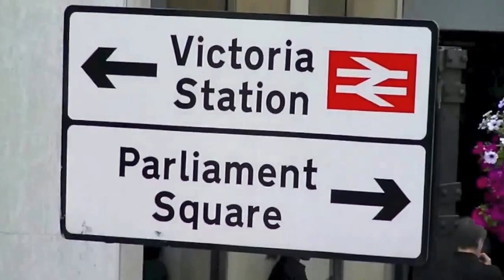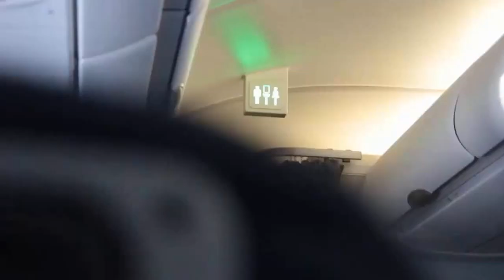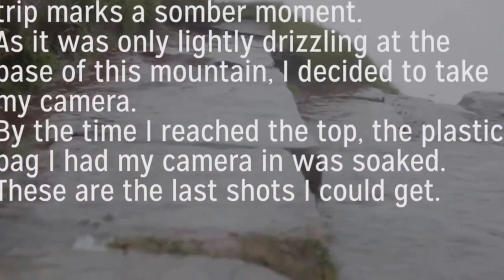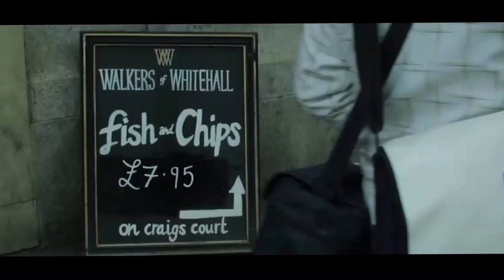Travel Vlog : England - Around The UK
Travel Vlog in England - Around The UK

following sources with great thanks to the authors:
1. My Summer from Hamid Ali
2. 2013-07 Around the UK from masterofsql
3. London from Alfred Marroquin